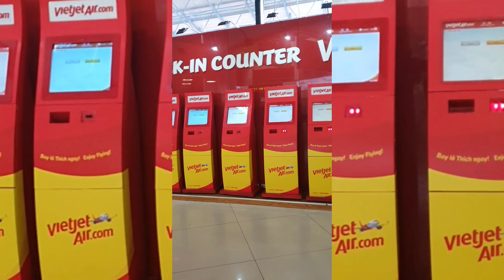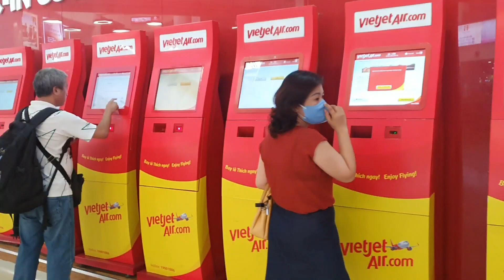Е - РЕГИСТРАЦИЯ - САМОРЕГИСТРАЦИЯ В АЭРОПОРТУ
Е регистрация - это электронная регистрация теперь сами будем регистрироваться